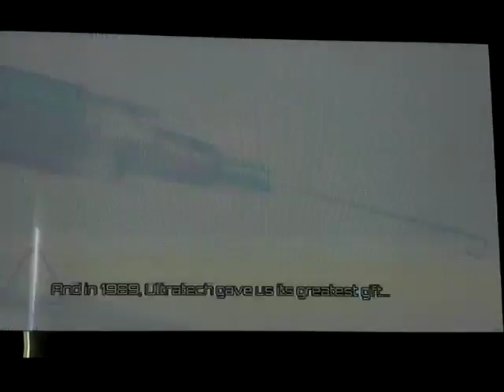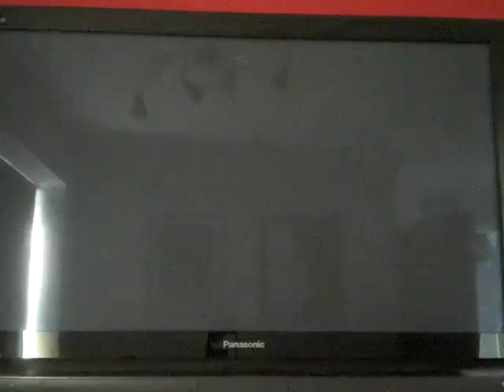Killer Instinct - ARIA story mode part 3